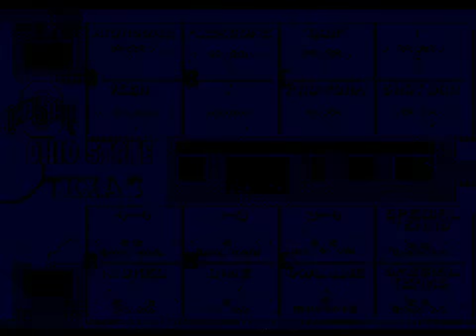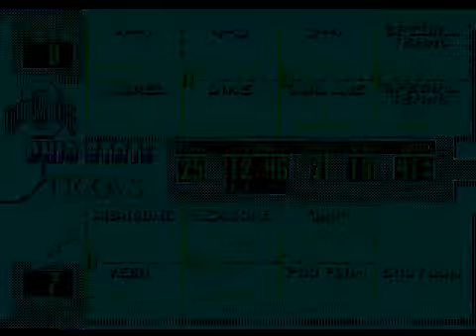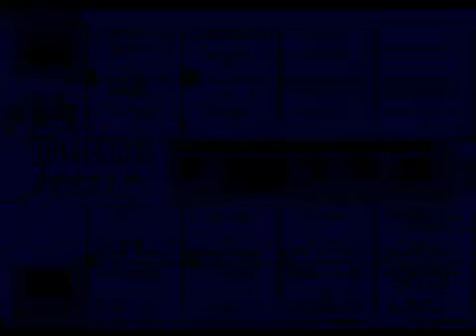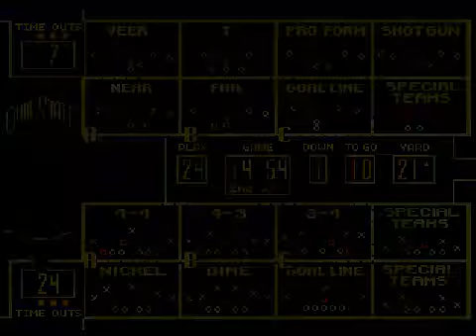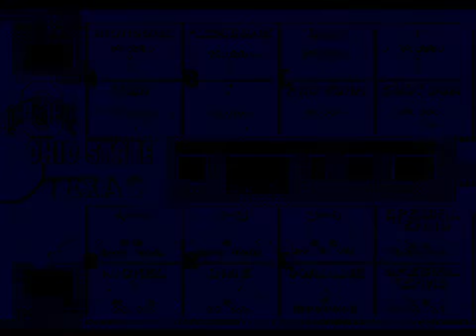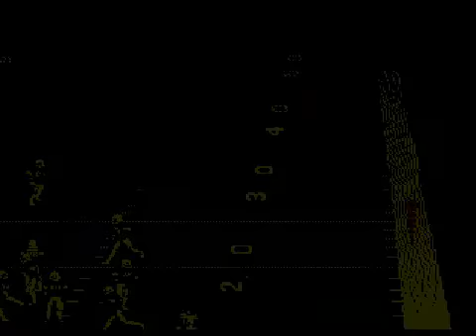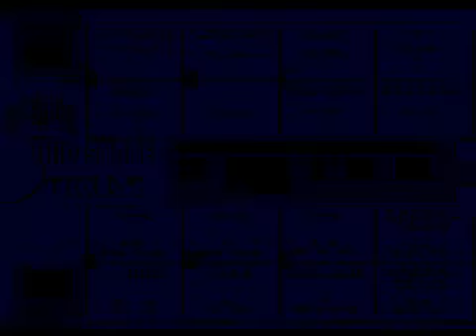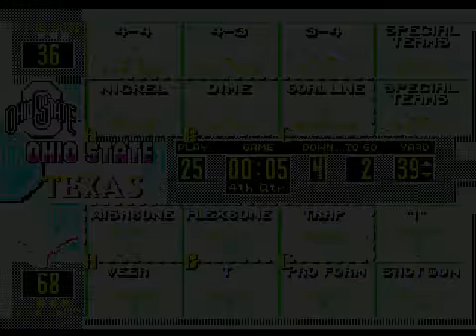College Football USA '97 (video 7,708) (Sega Megadrive / Genesis)